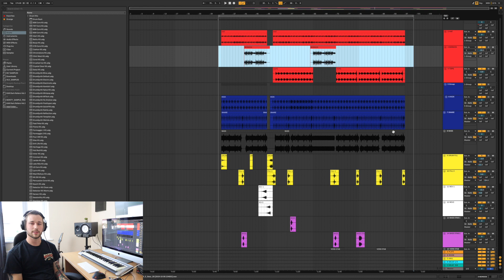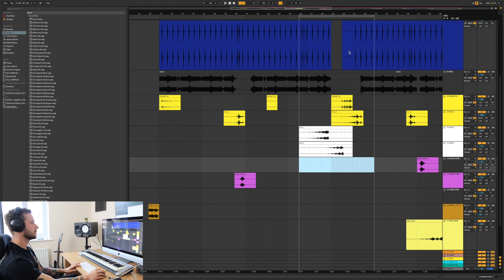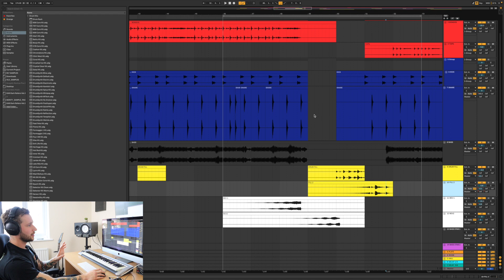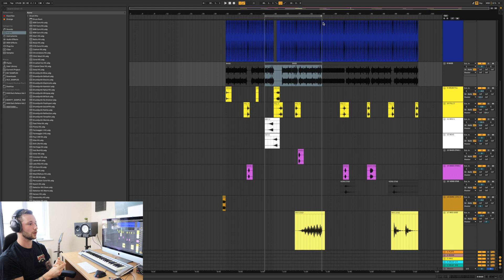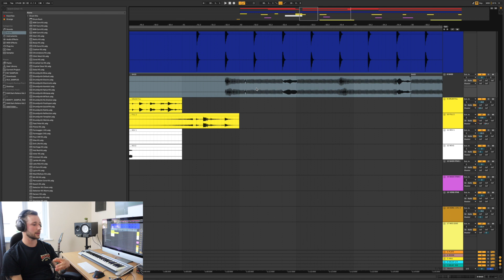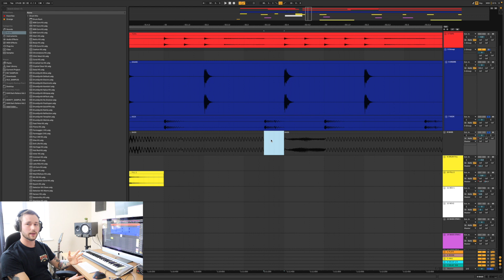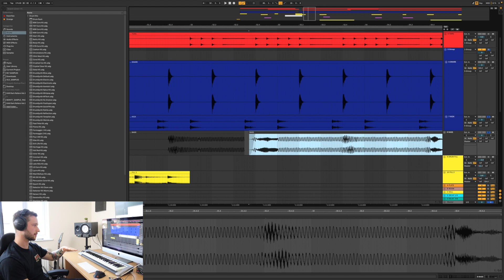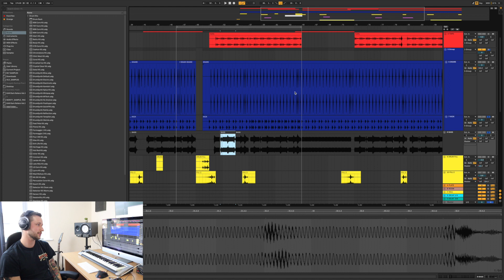Audio vs Midi which is better? Drum and Bass in Ableton Live tutorial #013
Welcome back!

In this instalment of the Ableton Live tutorials we are looking at the pros and cons of working primarily in audio vs midi. And which one may be right for you!!

Time to get up and make music!